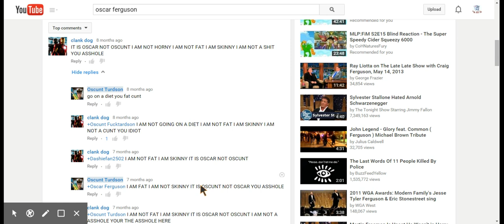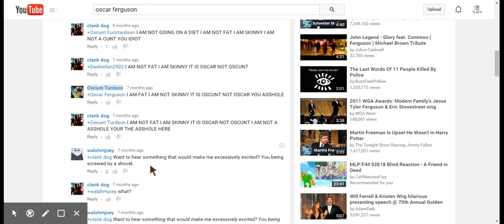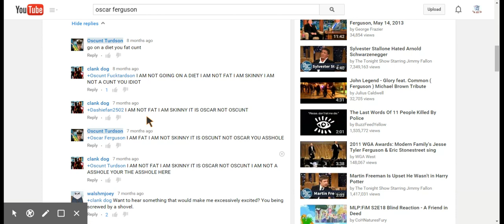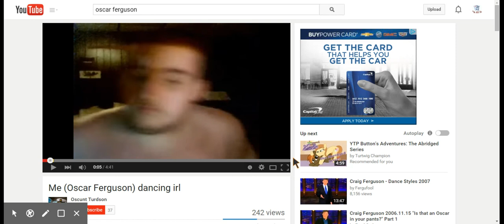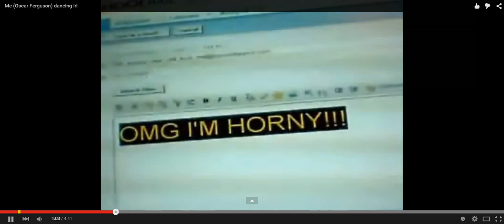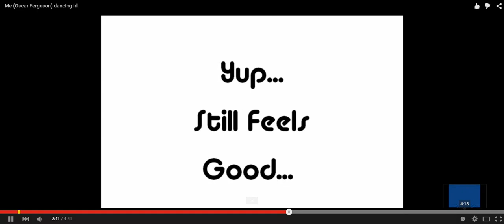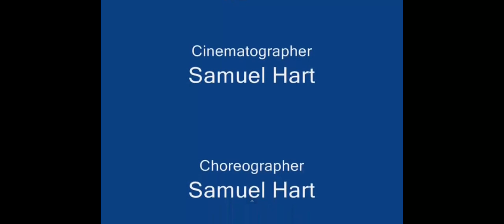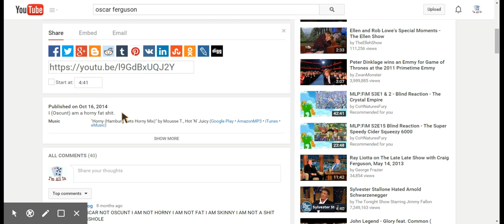ActivistVictor reacts to "Me (Oscar Ferguson) dancing irl"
My reaction to one of the many videos online which attempt to make the youtube user known as oscsar ferguson look bad. Hopefully, by calling attention to this issue, we can work together to make sure it stops happening.